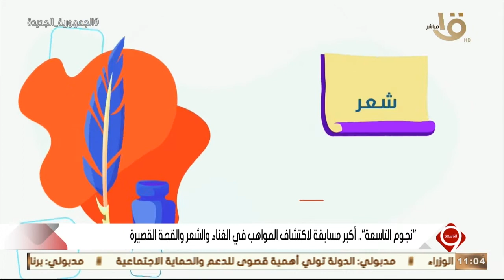" نجوم التاسعة ".. اكبر مسابقة لاكتشاف المواهب في الغناء والشعر والقصة القصيرة